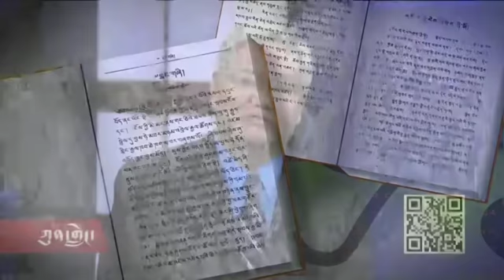༧གོང་ས་མཆོག་གིས་ལྷ་རམས་པའི་མཚན་བཏགས་བཞེས་པ་ཕྱིར་དྲན།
སྤྱི་ལོ་༡༩༥༩་ལོར་སྤྱི་ནོར་༧གོང་ས་༧སྐྱབས་མགོན་ཆེན་པོ་མཆོག་གིས་གདན་ཆེན་པོ་གསུམ་གྱི་མཁས་མང་འདུས་པའི་དབུས་སུ་དགེ་བཤེས་ལྷ་རམས་པའི་མཚན་བཏགས་བཞེས་ནས་ལོ་དྲུག་ཅུ་ཕྱིན་ཡོད་ཅིང་། དེ་རིང་གི་ཀུན་གླེང་ལས་རིམ་ལ་ལྷ་ལྡན་སྨོན་ལམ་ཆེན་མོའི་བྱུང་རབས་དང་འཕེལ་རྒྱས། སྤྱི་ལོ་༡༩༥༩་ལོར་རྒྱ་དམག་གིས་དྲག་ཤུགས་ཀྱི་དངངས་འཚབ་འོག་ཏུ་༧གོང་ས་མཆོག་གིས་དགེ་བཤེས་ལྷ་རམས་པའི་མཚན་བཏགས་བཞེས་པའི་མཛད་སྒོ་ཁག་བགེགས་མེད་ལེགས་གྲུབ་བྱུང་བར་ཕྱིར་དྲན་དང་སྦྲགས་ནས་གླེང་མོལ་ཞུ་རྒྱུ་ཡིན།།